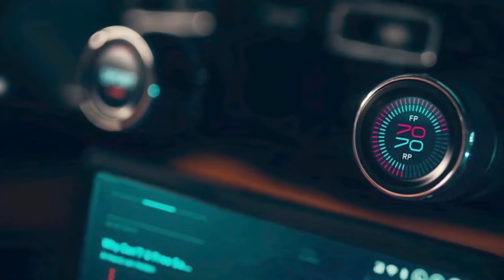Rimac NEVERA supercar 1440p video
A like would make me extremely happy and allow me to improve.

The Nevera (or C_Two for the development version) is an electric sports car produced by Croatian company Rimac Automobili, based in Sveta Nedelja, from 2021. The car was unveiled at the 2018 Geneva Motor Show Under the name "Rimac Concept Two" but renamed Rimac Nevera upon launch, it is the automaker's second car after the Rimac Concept One and is described as "the ultimate hypercar driving experience electrical”.

The name Nevera comes from the Croatian word for sudden and short storms, usually accompanied by lightning, which occur mainly along the Croatian Adriatic coast. The Rimac Nevera was initially revealed as the C_Two concept car. Since 2018, Rimac has spent over three years fine-tuning the car through an extensive test and development program. Almost all of the Nevera's key components are designed and manufactured at Rimac's headquarters near Zagreb, Croatia3.

During the global homologation process, the company built four prototypes for different testing purposes4.

In June 2020, Rimac opened a new plant in Veliko Trgovišće which will serve as assembly for homologation prototypes of the Nevera as well as future production vehicles for customers. At full capacity, the plant is expected to produce 4 vehicles per month and currently plans to produce 13 additional prototypes by the end of 2020. Delivery of production cars to customers was originally scheduled for 2020 but this has been postponed to 2021 due to the COVID-19 pandemic. The Nevera is equipped with four electric motors, one per wheel, producing a combined output of 1,914 hp and 2,360 N m of torque. A single-stage gearbox connects the front and rear wheels5.

Today, it is the most efficient electric car on a standing start. It is placed in the top 3 of supercars by performing the 0 to 100 km/h in 1.97 s. According to Rimac Automobili, it accelerates from 0 to 100 mph in 4.3 seconds, from 0 to 186 mph in 9.3 seconds and has a top speed of 412 km/h or 256 mph6.

On August 13, 2021, YouTube channel "Drag Times" tested a pre-production Nevera at Famoso Raceway in Bakersfield, California. After completing several laps of the 1⁄4 mile track, the following performance results were released:

0 — 60 mph (1 foot): 1.90 sec
0 — 100 km/h: 2.00 sec
0-100mph: 3.61s
0-130mph: 5.36s
0-150mph: 6.88s
60 — 130 mph: 3.42 sec
100 — 150 mph: 3.27 sec
100 — 200 km/h: 2.95 sec
1/8 mile: 5.64 at 132.33 mph
1/4 mile: 8.58 to 167.51 mph

The electric supercar is equipped with a lithium-manganese-nickel battery operating at 730 volts with a capacity of 120 KWh allowing it a range of 647 km (NEDC) or 550 km (WLTP). It has a maximum voltage of 270 V and can be charged from 0 to 80% in less than 30 min on a 250 kW terminal. Rimac claims that the car was designed to be very durable and could be driven hard. On top of that, the car is technologically capable of achieving level 4 autonomous driving7 with driver assistance systems8. The car features an all-new design and does away with the conventional doors, now incorporating gullwing doors instead. At the rear, it also has a fire extinguisher held in place by a leather strap stamped with the words “In the event of a hill climb, extinguish the fire”; a reference to The Grand Tour host Richard Hammond crashing a Rimac Concept One during a hill climb, causing it to catch fire.